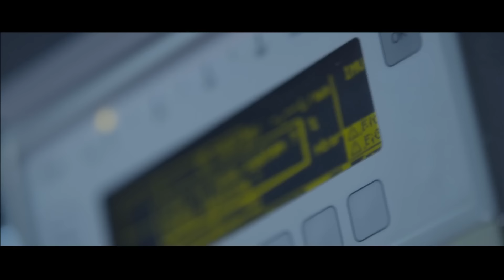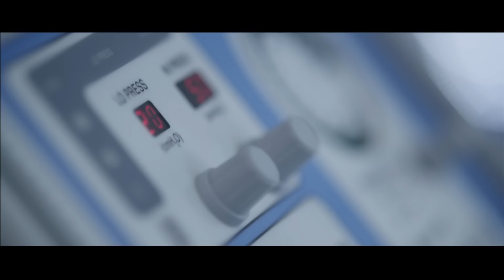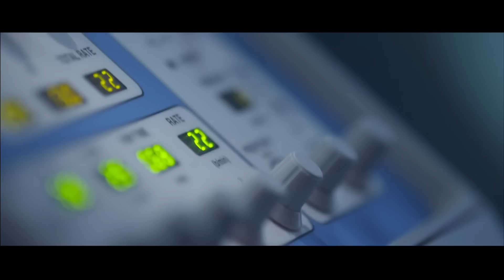مسلسل كلام على ورق HD - بطولة هيفاء وهبي - الحلقة 3 الثالثة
Kalam Ala Waraq , klam 3la war2 , klam 3la wara2 , klam 3la warak

كلام على ورق، مسلسل تلفزيوني مصري عرض في رمضان 1435هـ/2014م..

تدور أحداث المسلسل حول جريمة قتل تتم بواسطة قاتل مأجور تجاه إحدى الشخصيات الهامة بالمسلسل، تحدث جريمة القتل في العاصمة اللبنانية بيروت، و يتم اتهام إحدى المصريين المتواجدين في بيروت بالقيام بهذه الجريمة، وتستمر أحداث المسلسل في إطار من الغموض و التشويق إلى أن يظهر الفاعل الحقيقي للجريمة.

بطولة:
هيفاء وهبي Haifa Wehbe : (حبيبة بيطار) / ماجد المصري: (ناصر الطيار) / أحمد زاهر: (فرج شبل) / روجينا: (جومانا فواز) / حسين الإمام: (دودي) / أحمد السعدني: (حمزة قصير) / أشرف زكي: (مجدي أديب) / أمل رزق: (صافي) / كريم قاسم: (مروان أديب) / مي عمر: (ليلى إبراهيم) / جلال الزكي: (سيد شبل) / عمار شلق: (نمر) / ندى أبو فرحات: (كارين) / رودني حداد: (مازن) / يوسف حداد / طلال الجردي / بيار جامجيان / جهاد الأطرش / تتيانا

ﺗﺄﻟﻴﻒ:
أحمد محمد وائل / مصطفى جمال هاشم / محمد سيد بشير
 أحمد شوقي (رئيس ورشة الكتابة)

انتاج:
عاطف كامل
زكي عبد الحميد
مصطفى سرور

اخراج:
محمد سامي

Words ON Papers Series Episode 01 HD